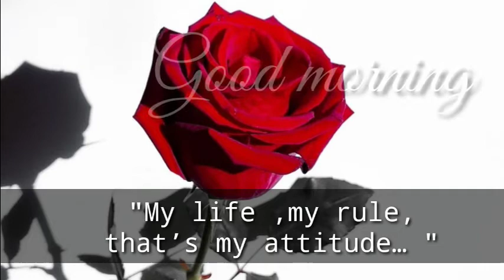❤️Good morning whatsapp statusl good morning wishes l good morning quotes l Good morning